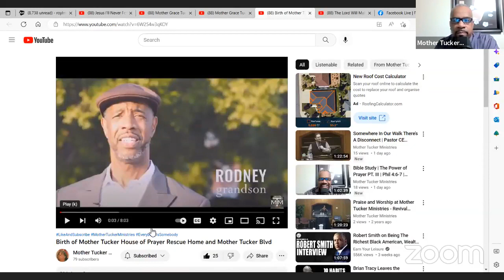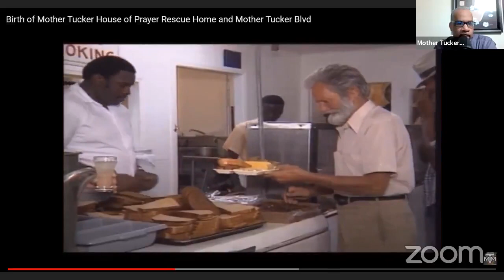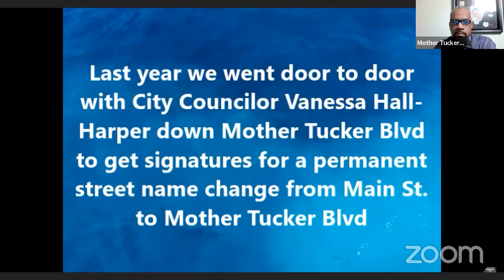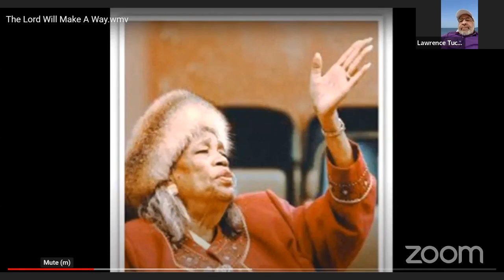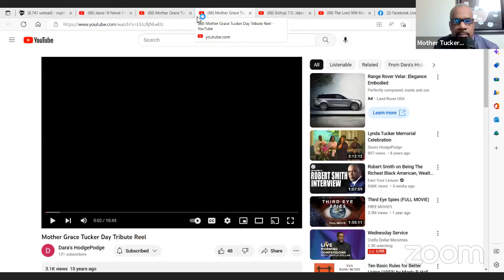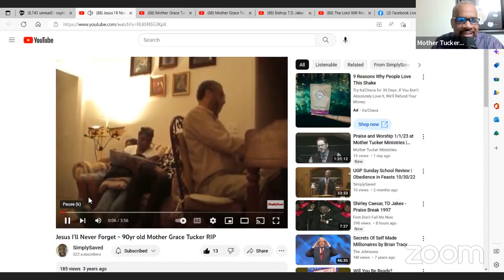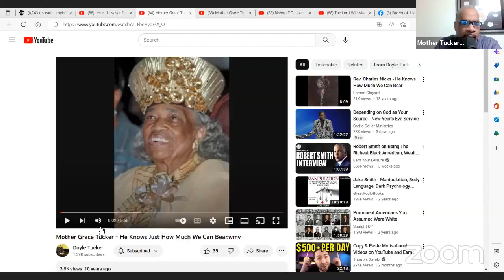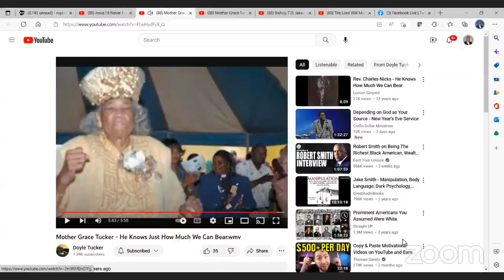Bible Study - Special Show | Mother Grace Tucker's 104th Birthday (1919-2012) 1/4/23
Weekly Bible Study by Bishop Roy Tucker streamed live every Wednesday evening on Mother Tucker Ministries - Revival Center House of Prayer Facebook page based in Tulsa, Oklahoma where the founding pastor and overseer was the late Dr. Mother Grace Tucker - affectionately known throughout the area as “Mother Tucker” for her decades of dedication to housing, feeding and just helping anyone in need.

Current pastor is Pastor Regina Tucker, and our overseer is Bishop Roy Tucker - Mother Tucker's daughter and son.

Follow on Facebook - Mother Tucker Ministries - Revival Center House of Prayer